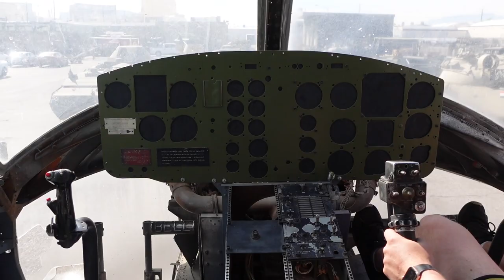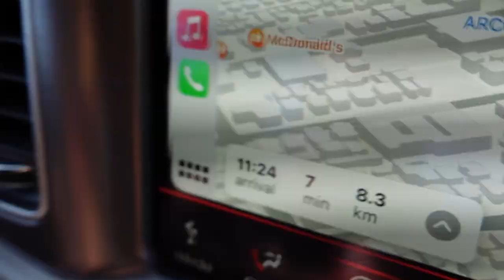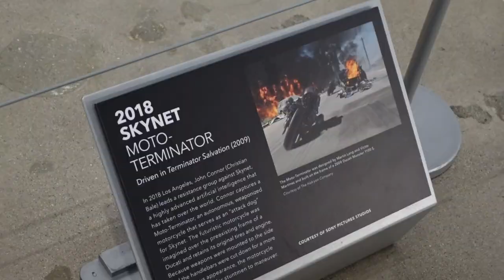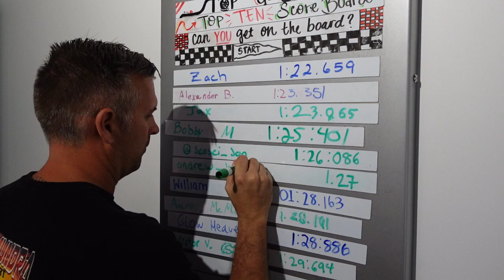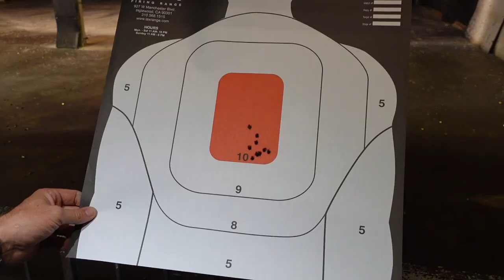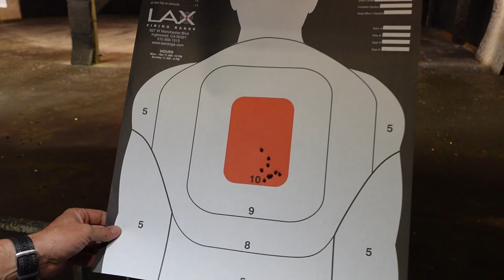Guns, Lakers Game, Peterson Museum and More! 2022 Vegas and LA trip VLOG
In our final VLOG from our 2022 SEMA Show trip to the USA we check out some guns, a Lakers game, Venice Beach, Peterson Museum and more! What a way to finish an epic trip.